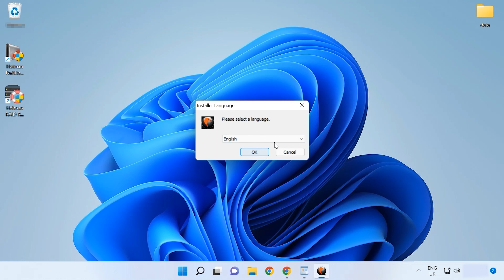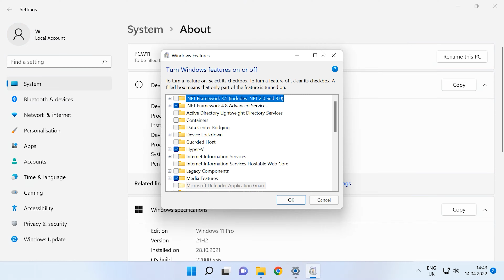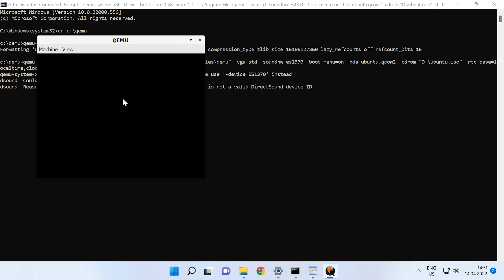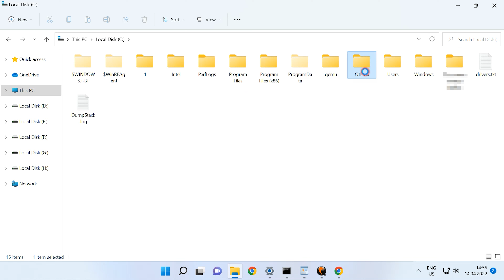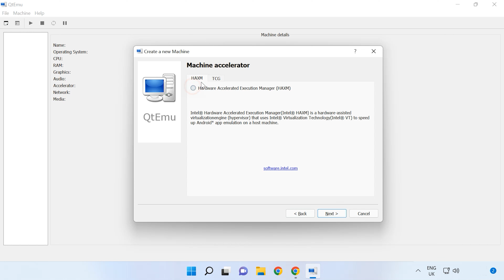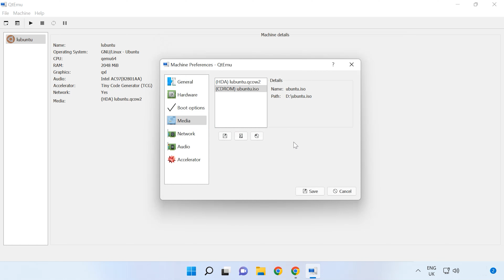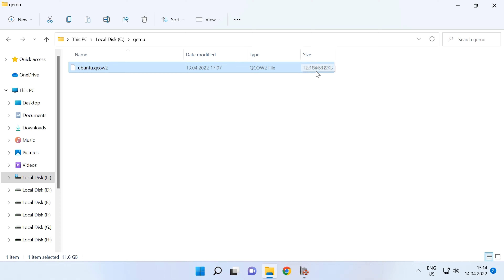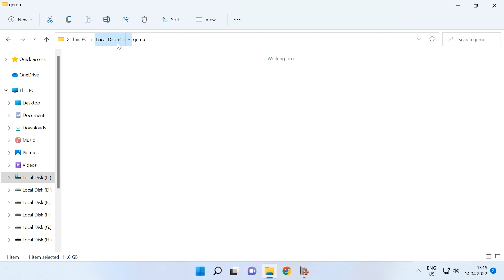🦅 Cómo restaurar los datos de una máquina virtual QEMU. Instalación del hipervisor QEMU en Windows 🦅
⭐⭐⭐⭐⭐ 🦅 En este video, aprenderás cómo restaurar los datos de una máquina virtual QEMU de manera rápida y efectiva. Descubre los pasos necesarios para recuperar archivos perdidos y asegurar la integridad de tus datos en QEMU. Si has enfrentado problemas de pérdida de información, esta guía te proporcionará la solución que necesitas.

📚 Contenido:
00:00 – Intro
01:04 - Cómo instalar QEMU en Windows
01:40 - Cómo utilizar QEMU en Windows
05:48 - Cómo crear una máquina virtual con  ayuda de QtEmu
10:57 - Cómo restaurar los datos de QEMU
14:57 - Conclusión

❗️❗️❗️ APOYE AL EJÉRCITO UCRANIANO, DONE FINANZAS al fondo “Regresa vivo” ❗️❗️❗️

Otros videos